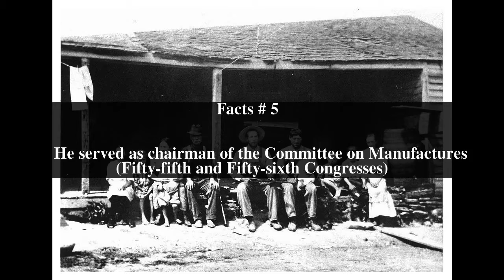George W. Faris Top # 6 Facts